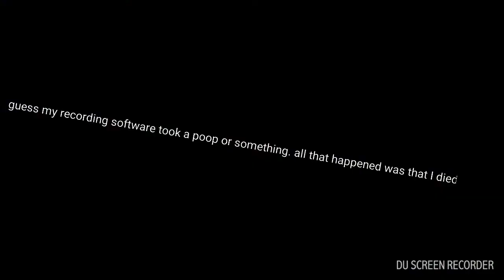Rules of Survival - I kinda killed it man.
Rules of survival is basically like a pubg for your phone you enter the arena with a certain amount of players and then you have to battle out in Battle Royale Style by picking up weapons off the ground and such in killing your opponents.

Sorry I've been gone for so long guess I just haven't had the motivation to make any YouTube videos but I'm back in probably be posting a video a day or maybe I skip it and I don't really know I don't have a schedule for this stuff almost Christmas so I mean give me some slack for the next few weeks talk to you guys later.